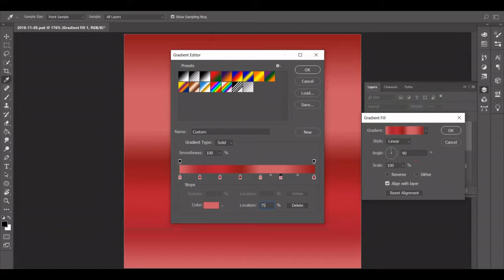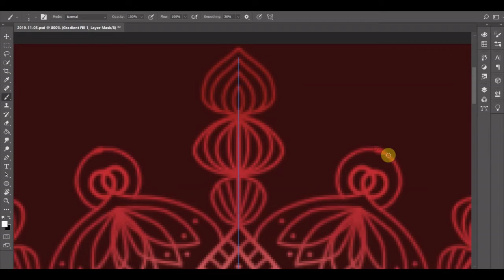November 5, 2019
Day 309! Today is day one in my rainbow series. I will be doing one for each color of the rainbow: red, orange, yellow, green, blue, purple. Obviously, this one is my red mandala! I'm super excited to be doing this series and I can't wait until all six are finished. Super happy with mandala 1 of the series! :)

Colors Used (Hex Key):
~ Chestnut Rose (CD5D67)
~ Mexican Red (A71D31)
~ Cardinal (BA1F33)
~ Tamarillo (91171F)
~ Aubergine (340B0F)